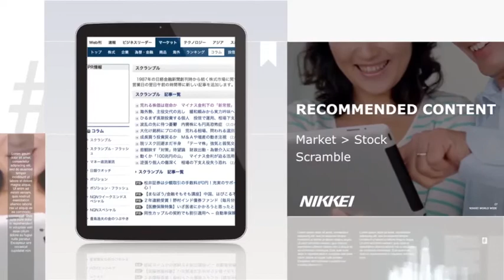Nikkei | SmartVideo for Welcoming & Engaging Subscribers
This video is a sample version translated into English from the original Japanese script.

Nikkei, the world’s largest financial newspaper published in Japan, uses SundaySky’s SmartVideo Platform to engage 3M subscribers with personalized video at multiple touch points as part of its customer relationship management (CRM) strategy. Nikkei uses SmartVideo to welcome new subscribers, educate subscribers about online features they used in the first 30 days, and offer upgrades to encourage readers to convert to paid subscriptions.

This example SmartVideo shows the subscriber features used in the last 30 days as well as recommends features and content based on the subscriber's online behavior.